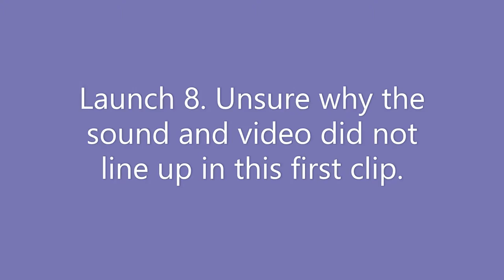Estes Destination Mars, part 4 (launches 8 through 12 with onboard camera).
All launches have used a C6-3 motor. In this video, we also have an onboard camera.